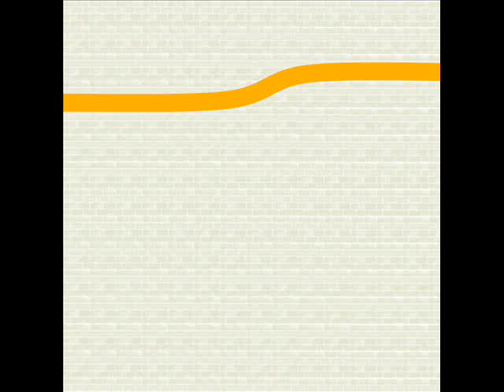TREND007: Rhythm EP (Alessio Collina, Nathan F, Ale Verros, Belfie & Toche)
TREND007: Alessio Collina - Rhythm EP
out in February 2011 in all digital stores.

Tracklist:
1. Alessio Collina - Rhythm (Original mix)
2. Alessio Collina - Rhythm (Nathan F remix)
3. Alessio Collina - Rhythm (Ale Verros remix)
4. Alessio Collina - Rhythm (Belfie & Toche remix)